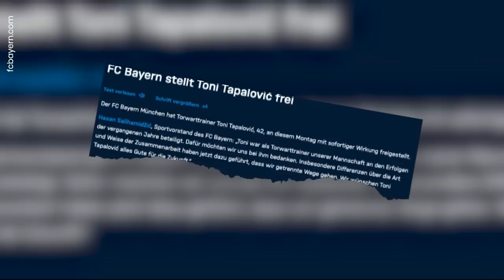Einfach Erklärt: Das steckt hinter dem Torwart-Beben beim FC Bayern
Einfach erklärt: Das steckt hinter dem Torwart-Beben beim FC Bayern | GOAL News

Der FC Bayern München hat Torwarttrainer Toni Tapalovic entlassen.
Was dahinter steckt und was das für Nationaltorhüter Manuel Neuer bedeuten könnte, klären wir hier.